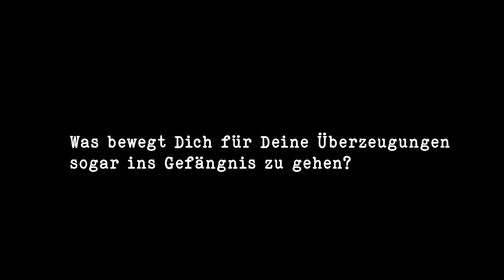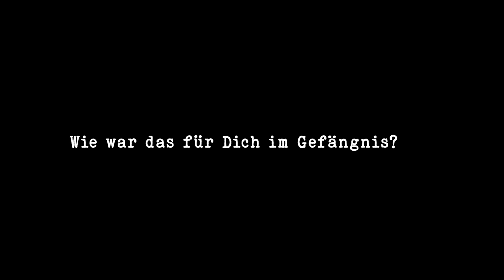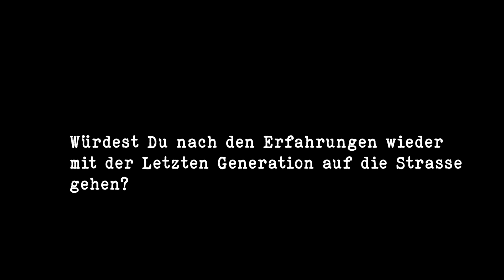Klimaknastis berichten - Julian, Judith & Winfried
Wir haben noch zwei bis drei Jahre, in denen wir den fossilen Pfad der Vernichtung noch verlassen können. Finde deine Rolle. Komm zum Vortrag und werde aktiv 🧡